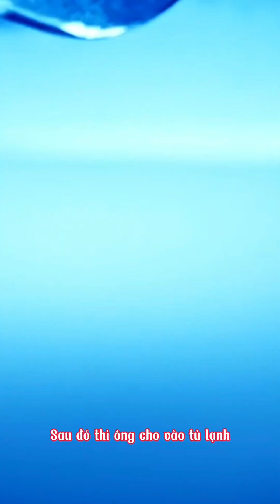Bí mật của vũ trụ qua thông điệp của nước, bạn đã biết?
Hãy luôn nói những lời yêu thương bản thân, yêu thương người khác thật nhiều. Hãy đối tốt và dành thật nhiều lời khen ngợi, cảm ơn cho chính mình và mọi người, sống thuận với tự nhiên. Khi đó tinh thần và thể chất của bạn và người xung quanh cũng sẽ tốt lên, cuộc sống bình yên. Bạn cũng đừng quên gửi tâm niệm biết ơn đến vũ trụ, đến mẹ trái đất, đến nước, đến vạn vật trên hành tinh vì tất cả đã mang đến cho bạn cuộc sống này, nâng đỡ, chở che cho bạn từng bước đi... Chỉ khi có lòng biết ơn, bạn mới nhận được nhiều thứ tốt đẹp hơn thế nữa.